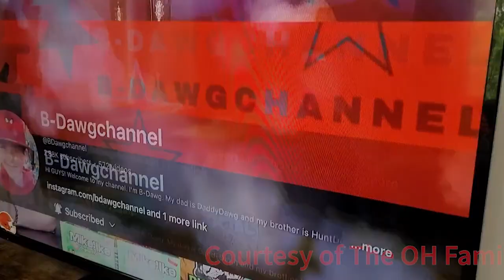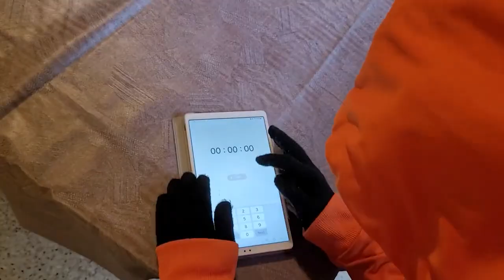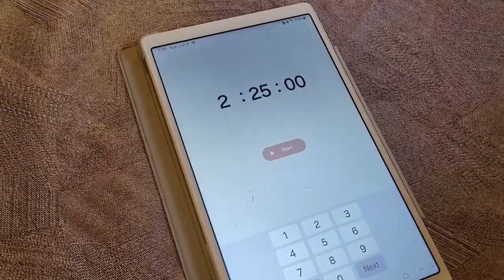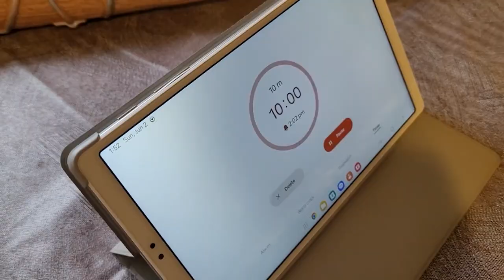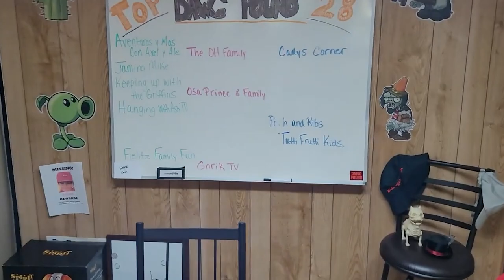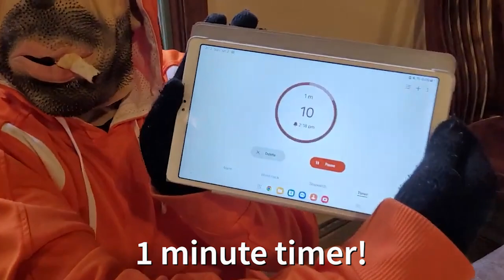This challenge got ruined! | Mike dat Ike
Hi guys.
We were challenged by @TheOhFamily4  to do this challenge
BUT someone had another idea lol
We hope you enjoy this FUN one!